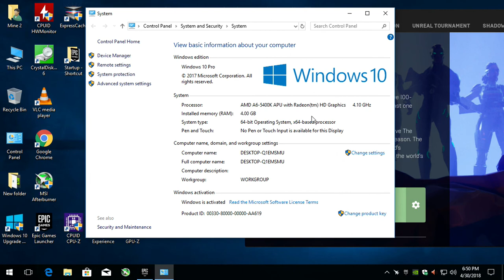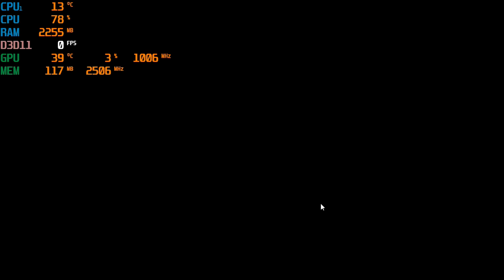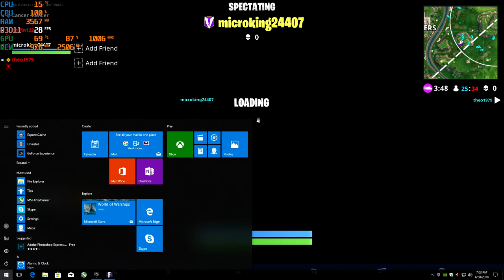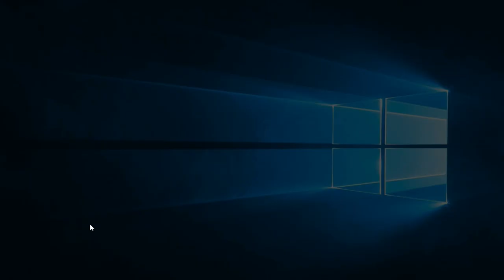Fortnite PC Gameplay 1080p, AMD dual core A6-5400k : Gt 730 1gb Gddr5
Cpu: A6-5400k 4.1ghz OC
gpu: Nvidia Gt 730 1gb gddr5
ram: 4gb 1600hmz ddr3